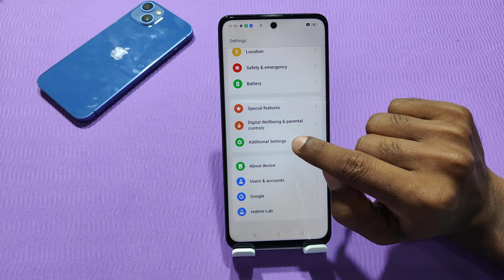How To Switch off OnePlus Nord CE 3 Lite , OnePlus Nord CE 3 Lite Switch off Kaise Kare